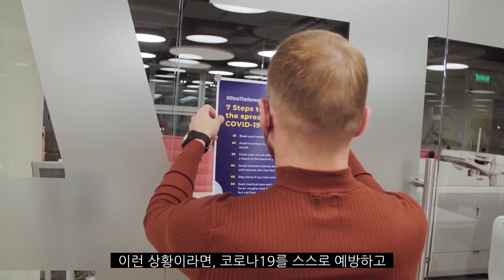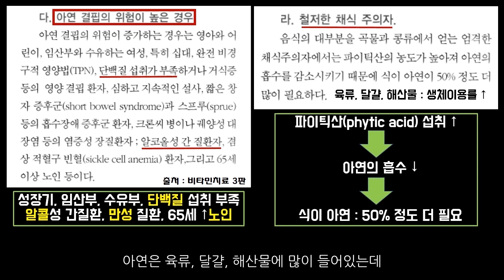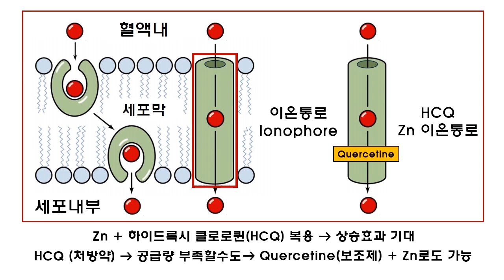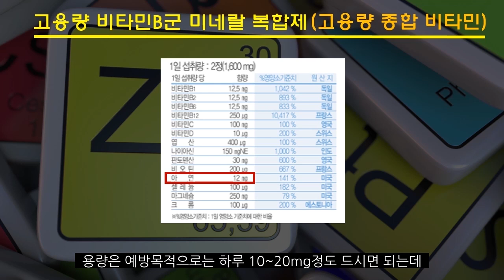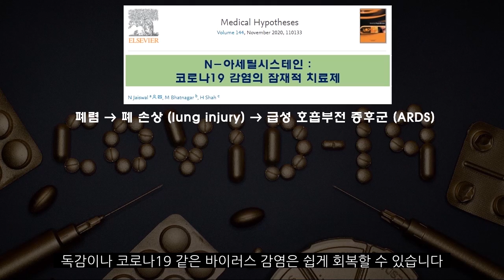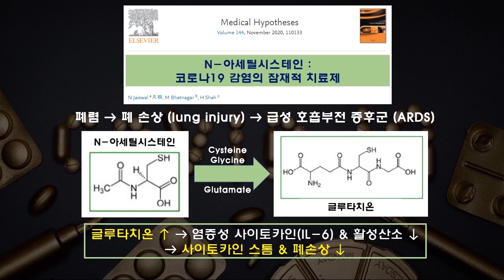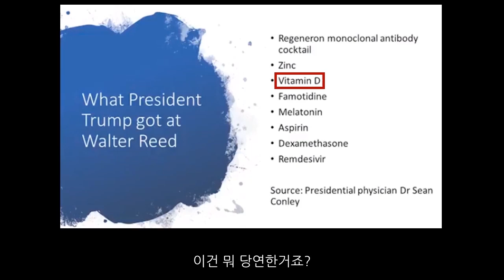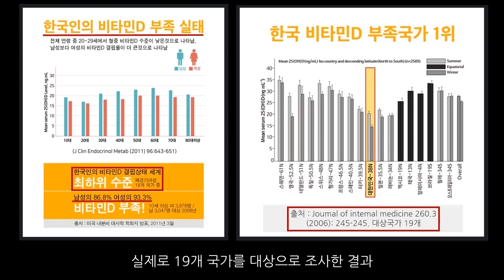내가 "코로나"에 확진된다면? 이 3가지 만은 꼭 드세요 – 코로나19 예방과 치료 [재업]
[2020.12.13 영상 재업로드 입니다. 최근 확진자가 급증하고 있어서 다시 편집해서 올립니다]

최근 코로나19 확진자가 크게 늘었습니다
하루에 거의 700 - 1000명이니까
실제 감염자수는 매일 수천명에 달할 겁니다

확진자수가 많으면 증상이 있는 분들도
제대로된 치료를 받기가 현실적으로 어려울 수 있습니다

이런 상황이라면, 코로나19를 스스로 예방하고
치료하는 방법을 알아두실 필요가 있겠죠?
오늘 영상으로 코로나 걱정에서 벗어나시길 바랍니다

관련영상 1:  값싼 위장약으로 코로나19를 치료한다고?? 코로나에 좋은 위장약이 있다?
관련영상 2:  코로나19에 진통해열제는 뭘 먹어야 하나? 타이레놀? 이부프로펜?
관련영상 3:  의사가 가장 선호하는 비타민은 뭘까? 이것이 제일 중요합니다  [최우선비타민 1편]

관련영상 4 : 이것도 모르고 "비타민D" 구입하면 큰일납니다 (feat. 실제 구입방법 소개)
관련영상 6 : 백신이 걱정되신다면 이런 방법도 있습니다 - 부작용 예방은 가능할까?